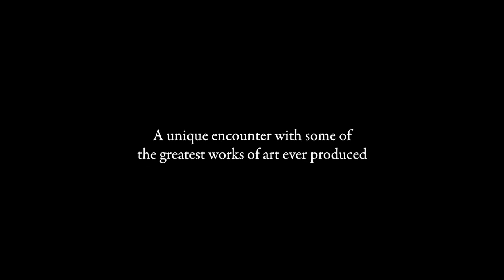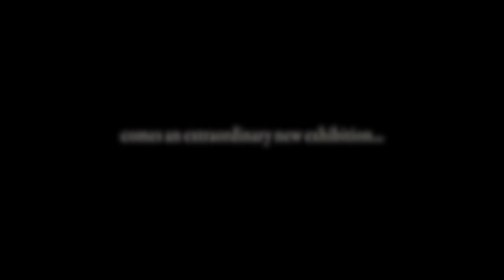EXHIBITION ON SCREEN | Manet | Trailer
The cinema trailer for EXHIBITION ON SCREEN's Manet: Portraying Life at the Royal Academy, London. The first title in the series, Manet: Portraying life screened in cinemas world wide on 11th April 2013.